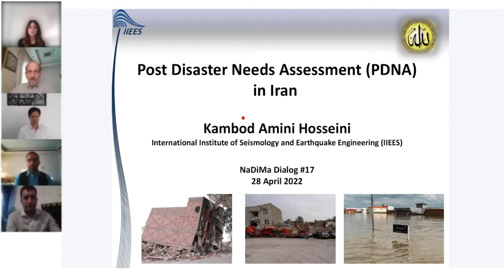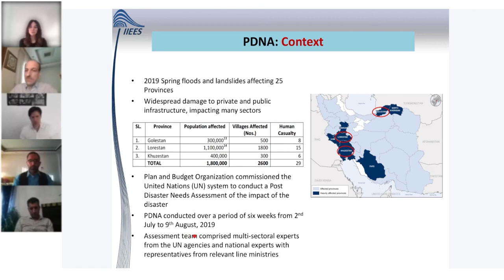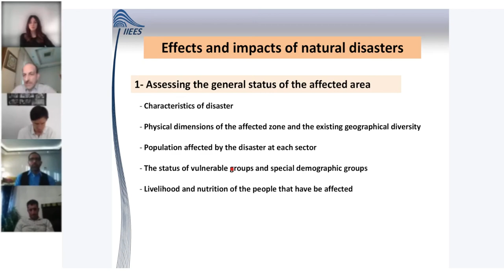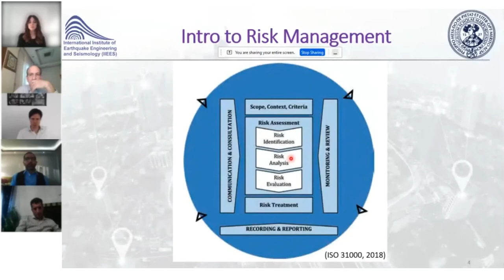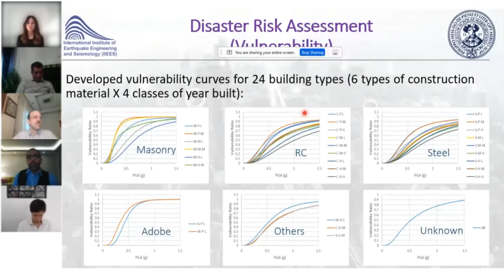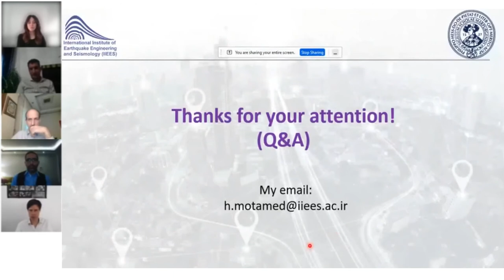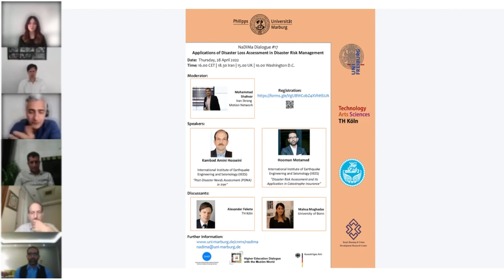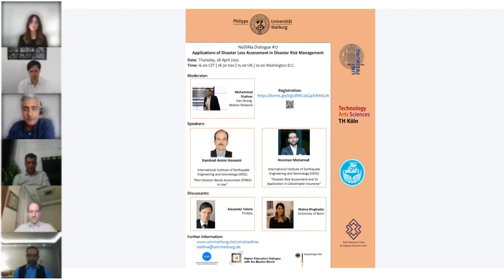NaDiMa Dialogue #17 | Applications of Disaster Loss Assessment in Disaster Risk Management | 28.04.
Panel Discussion

Moderator

    Mohammad Shahvar, PhD, Iran Strong Motion Network; Road, Housing & Urban Development Research Center (BHRC)

Speakers

    Kambod Amini Hosseini, PhD, Associate Professor and Director of Risk Management Research Center of International Institute of Earthquake Engineering and Seismology (IIEES)

    "Post-Disaster Needs Assessment (PDNA) in Iran"

    Hooman Motamed, PhD, Assistant Professor in the Research Centre for Risk Management at the International Institute of Earthquake Engineering and Seismology (IIEES)

    "Disaster Risk Assessment and its Application in Catastrophe Insurance"

Discussants

    Alexander Fekete​, Professor of Risk and Crisis Management, TH Köln
    Mahsa Moghadas, M. Sc., Wissenschaftliche Mitarbeiterin (Doctoral Candidate), University of Bonn